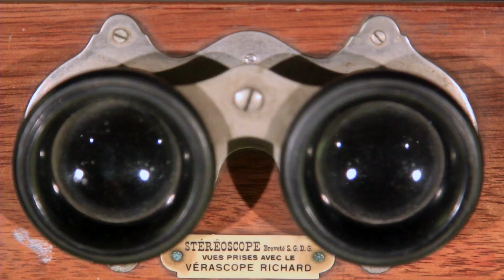Arturo Malignani Con il futuro negli occhi (ritratto privato) - promo